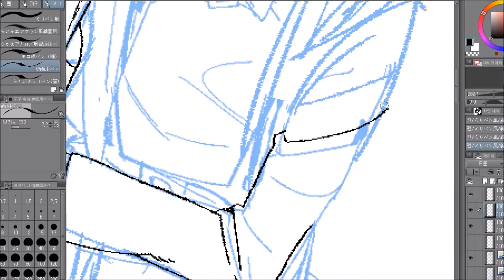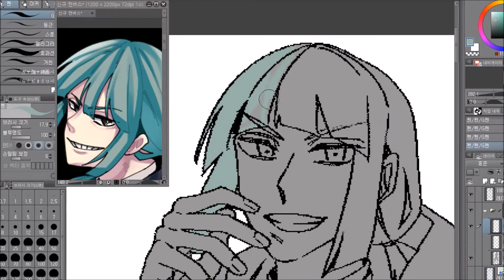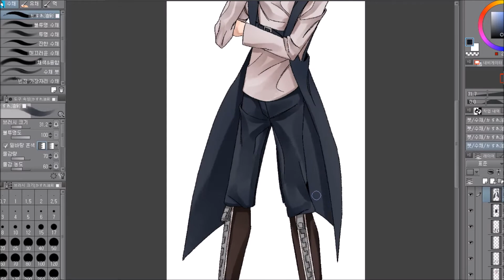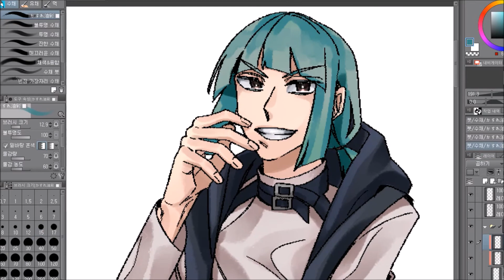[Speed Painting CLIP STUDIO] -자캐 듀크 그리기